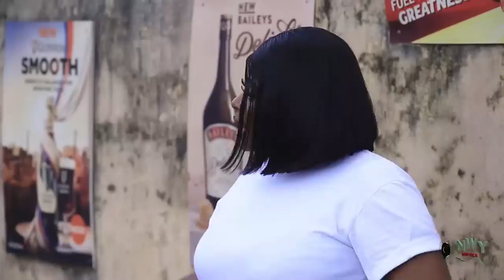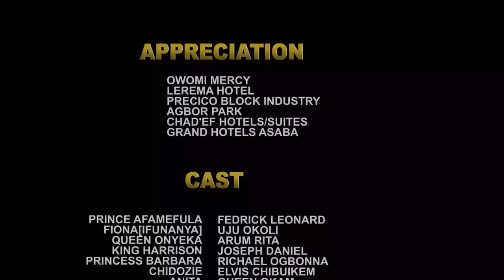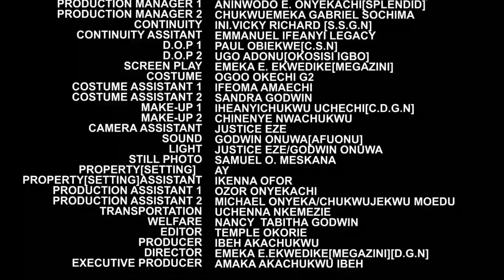He Only Disguised Himself As A Poor Man Looking For Job Just To Know Who Will Help - Frederick & Uju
MOVIE TITTLE:::
STARRING::: Frederick Leonard & Uju Okoli
COMPANY'S NAME::: Aka God Production
YEAR::2022